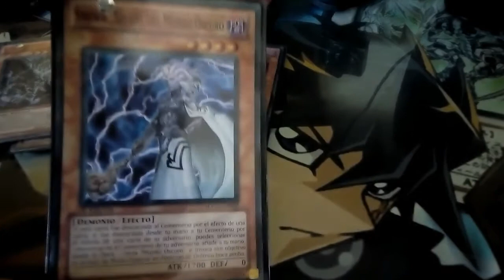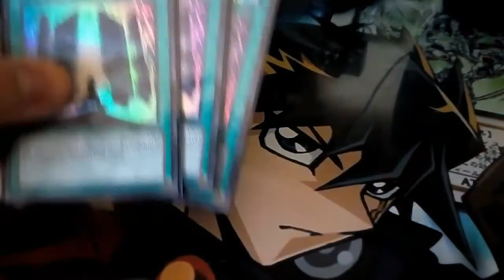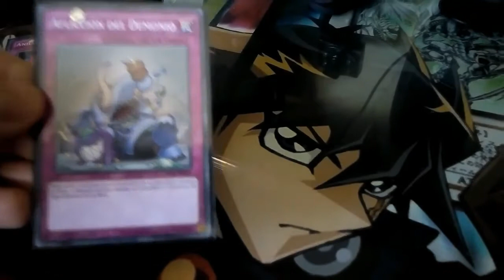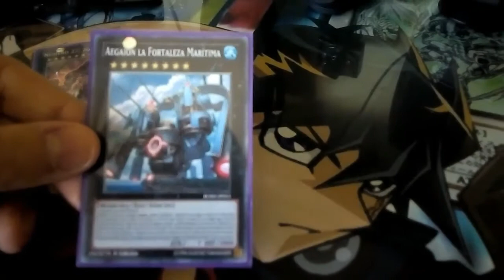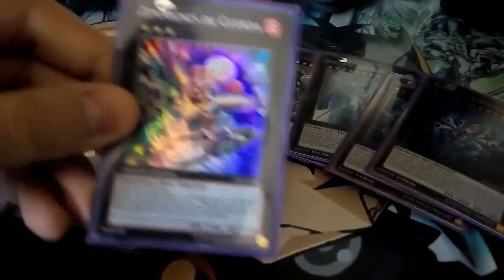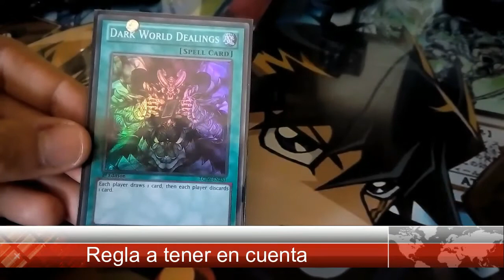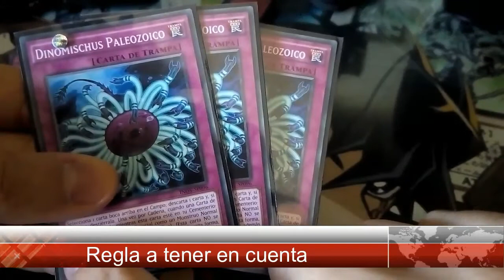Yu-Gi-Oh! Receta de Baraja "Mundo Oscuro" | CardFobia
Muy buenas CardFobicos \(^o^)/
Os traemos (después de varios intentos) la receta de mi baraja "Mundo Oscuro", espero que os de ideas ;)
Disfrutad

Otras barajas "físicas" a mostrar:

- Ojos-Azules
- Archidemonio
- Cubico
- Mecanismo Antiguo
- Cunagris Puro
- Kaiju Puro (Sin Lactosa xD)
- Felgrand
- Toon Arcaico
- Heroe Enmascarado
- ABC
- Boxeador Indomito
- Dinoniebla
- Magas

También se admiten sugerencias (aunque mostrara mazos solo de YgoPro)